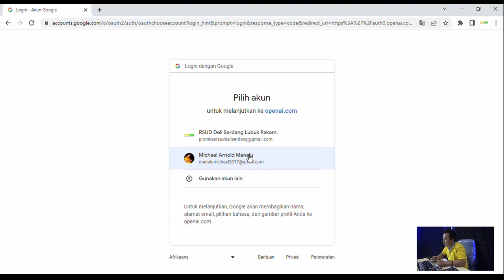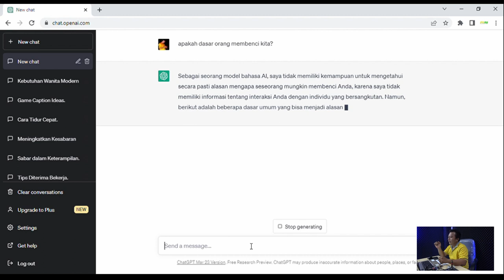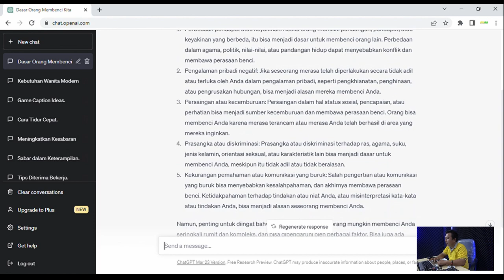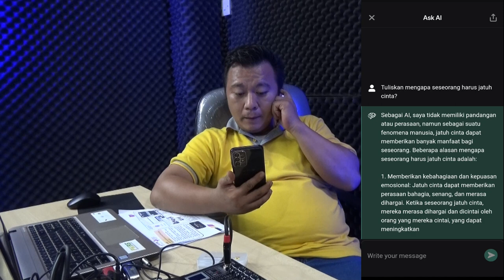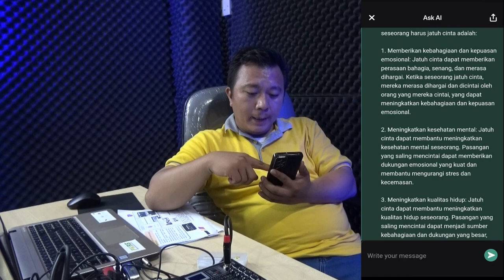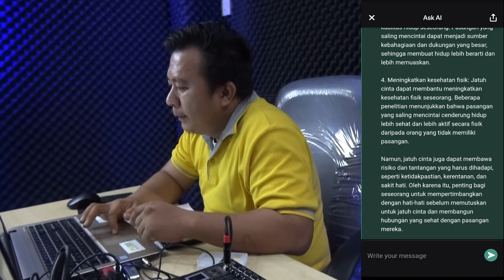Hanya 1 menit!!! Penggunaan ChatGPT dengan mudah berbasis Artificial Intelligence (AI)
ChatGPT adalah aplikasi robot atau chatbot (BOT) berbasis Artificial Intelligence (AI). Kecerdasan buatan ini bisa melakukan percakapan dan memberikan jawaban terhadap kebutuhan serta pertanyaan penggunanya. Bahkan interaksi percakapan yang terjadi pun terlihat natural seperti melakukan percakapan dengan manusia.

Chatbot ini kian meledak penggunaannya sampai-sampai disebut over-used karena saking seringnya digunakan. Namun, perlu diketahui apa saja kelebihan dan kekurangan dari ChatGPT.

Kelebihan aplikasi ini yang memudahkan pengguna dalam menggunakan aplikasi ini yaitu, percakapan antara BOT atau AI cukup luwes seperti sedang melakukan chatting dengan orang pada umumnya. Kemudian, jawaban atau informasi diberikan secara instan  dalam bentuk balasan chat. Jika digunakan secara baik, aplikasi ini jelas mempermudah pelajar dalam mengerjakan tugas hingga sekedar belajar.

Dalam pekerjaan, ChatGPT membantu memahami permasalahan dalam lingkungan formal. Hebatnya, BOT ini memahami permasalahan yang dikirimkan dan memberikan saran hingga solusi pada pengguna dalam menyelesaikan permasalahan tersebut. Hadirnya kecerdasan buatan dengan metode penyajian informasi yang unik seolah sedang melakukan konsultasi langsung  memang diperlukan saat ini. Berbagai sudut pandang berguna dalam menentukan keputusan, bahkan pendapat AI pun mampu memberikan efek sebelum memutuskan rencana dari perusahaan atau organisasi.